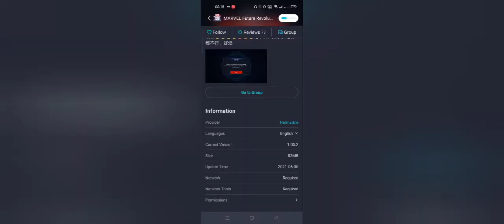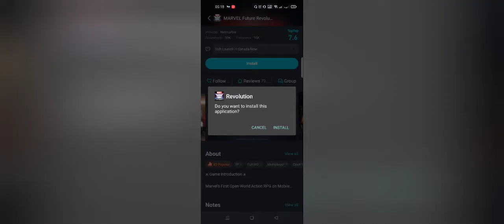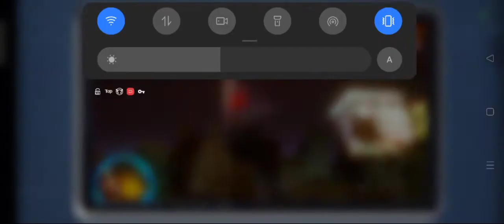Marvel future revolution officially launch